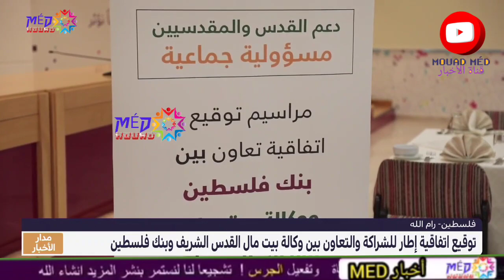عاجل توقيع اتفاقية إطار لشراكة والتعاون بين وكالة بيت مال القدس وبنك فلسطين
توقيع اتفاقية إطار لشراكة والتعاون بين وكالة بيت مال القدس وبنك فلسطين